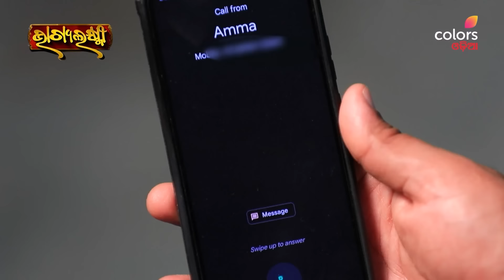saphala hela hita ra yojana| ହିତା ସଫଲ ହେଲା ହିତ ର ଯୋଜନା | Episode 527 | 10 October 2024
Pooja and Sundri torment Shreshta, causing her irritation. Meanwhile, at the Suryavamshi house, Bhagya confronts Tandav about covering Shreshta's wedding venue bill, making Tandav anxious.